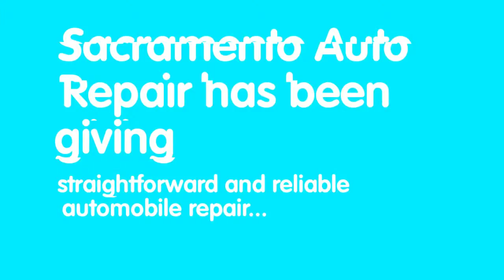auto repair services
Sacramento Auto Repair has been giving straightforward and reliable automobile repair, maintenance and fast lube companies in Sacramento, CA. We are family owned and managed and focused on providing...